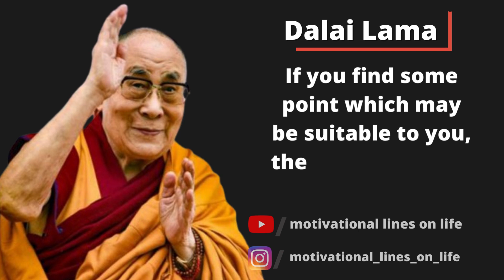I will not propose to you that my way By Dalai Lama On Love, Life । Dalai Lama Quotes